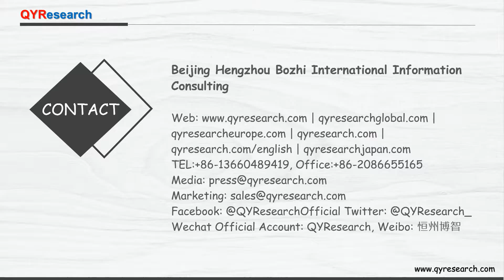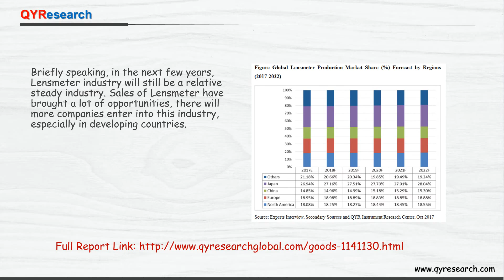QYResearch: The global Lensmeter market is expected to reach 260.34 million USD by the end of 2022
According to QYResearch, The global Lensmeter market is valued at 202.35 million USD in 2016 and is expected to reach 260.34 million USD by the end of 2022, growing at a CAGR of 4.29% between 2016 and 2022.